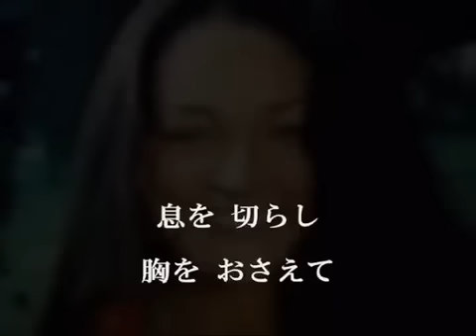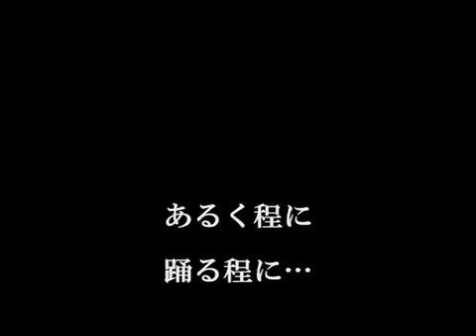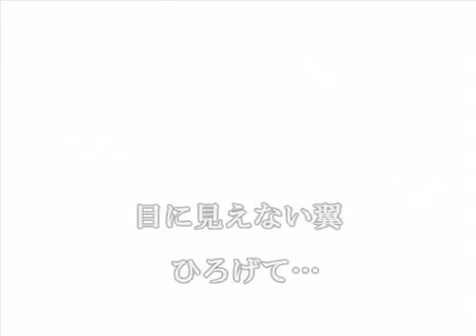布施明 君は薔薇より美しい